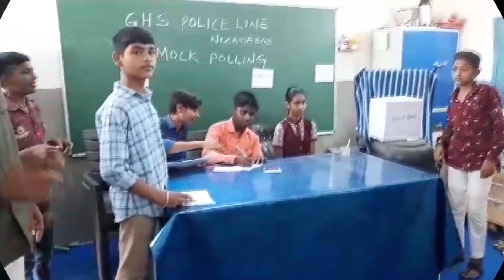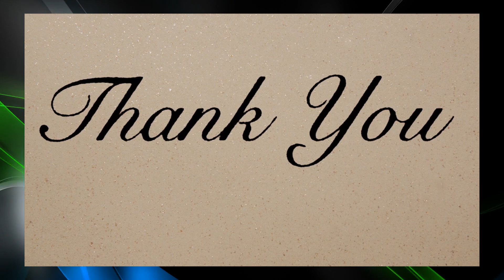MOCK POLL | DEMONSTRATION | GHS. POLICE LINE NZB NORTH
INFINITE LEARNING ACADEMY
PRESENTS:
MOCK POLL | DEMONSTRATION |
GHS. POLICE LINE NZB NORTH